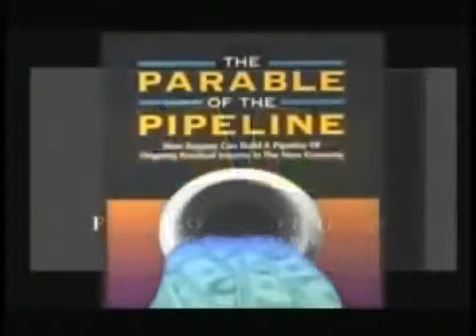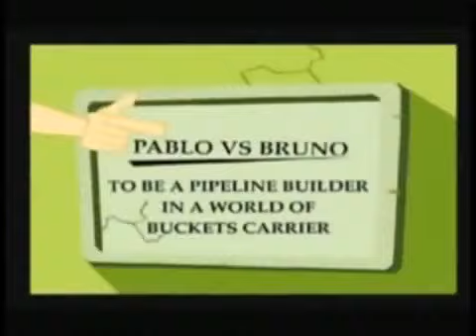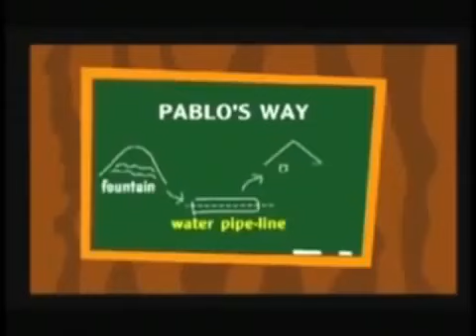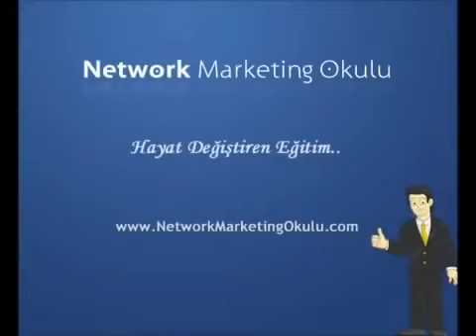Pablo ve Bruno Boru Hattı Türkçe Dublaj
Ali İhsan Uysal – Profesyonel Networker 2.0
Eğitimci&Girişimci

Ali İhsan Uysal
MLM,
Network Marketing,
Vitamin,